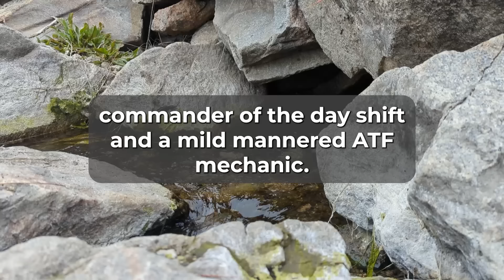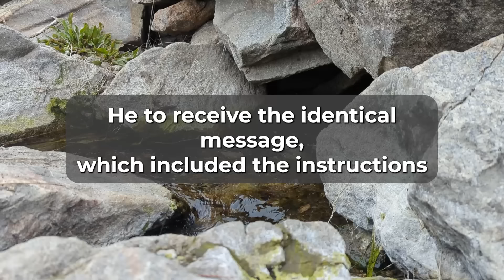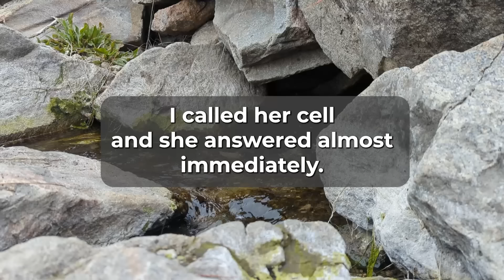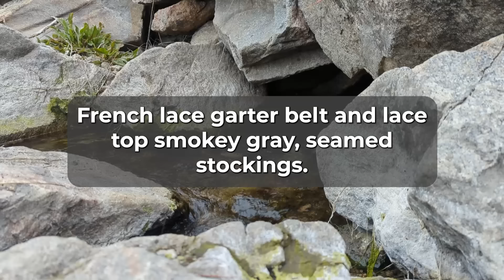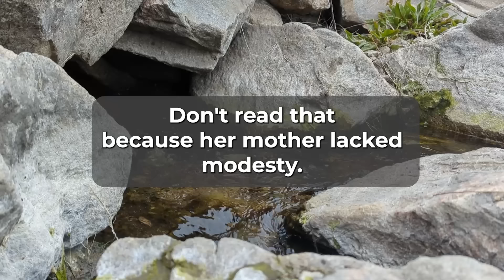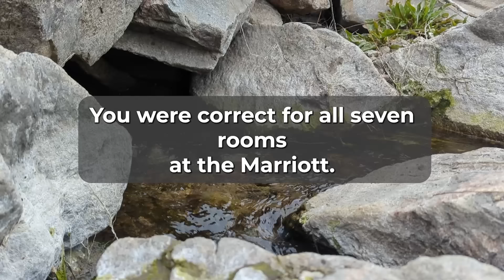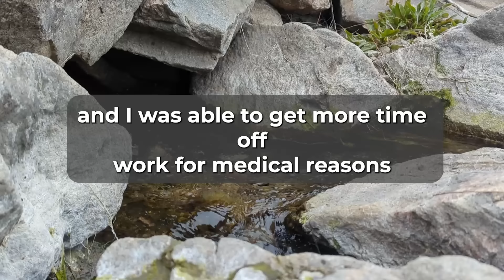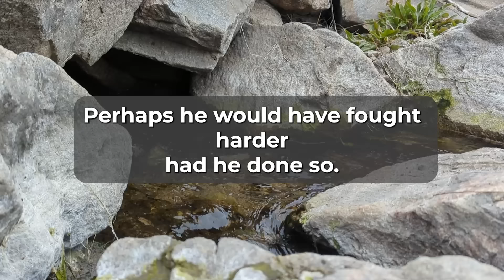I Found Out My Wife Was Planning An Affair On The Side - Reddit Cheating Audio Story